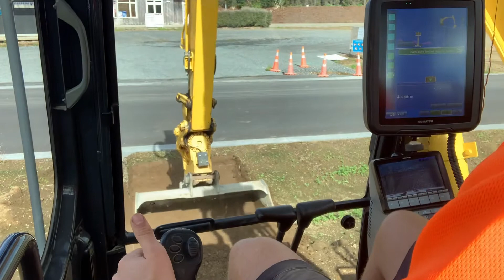Komatsu pc128 GPS clean up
Cleaning up swale getting ready to be trimmed up